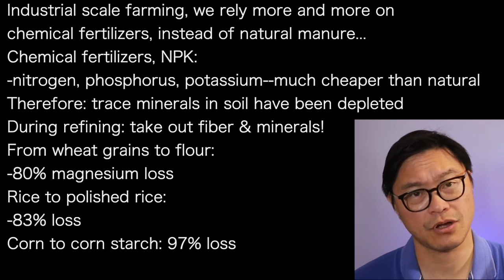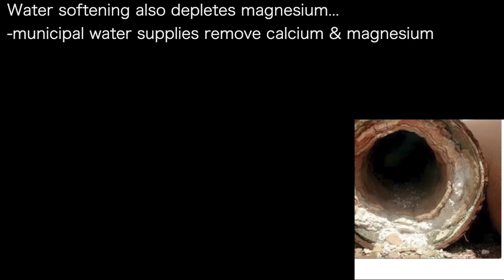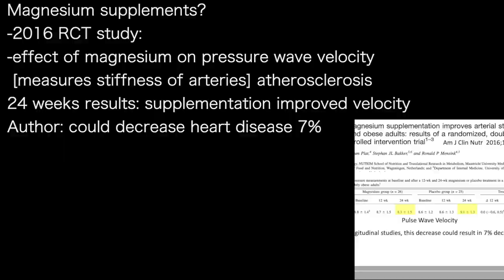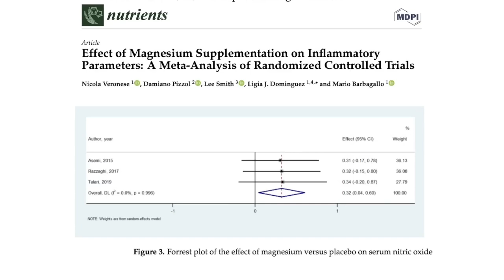JASON FUNG 2` | MAGNESIUM supplements STUDIES: decrease HEART DISEASE 7%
presents episode 1415 | Dr JASON FUNG
Jason Fung podcast

Industrial scale farming, we rely more and more on
chemical fertilizers, instead of natural manure…
Chemical fertilizers, NPK:
-nitrogen, phosphorus, potassium--much cheaper than natural
Therefore: trace minerals in soil have been depleted
During refining: take out fiber & minerals!
From wheat grains to flour:
-80% magnesium loss
Rice to polished rice:
-83% loss
Corn to corn starch: 97% loss

Water softening also depletes magnesium…
-municipal water supplies remove calcium & magnesium
Alcohol & soft drinks contain phosphoric acid
-drinking alcohol increases urinary excretion of magnesium
Some types of bowel and digestion dysfunctions keep you
from digesting magnesium
Some meds [diuretics & water pills]
-increase loss of magnesium through urine

Magnesium supplements?
-2016 RCT study:
-effect of magnesium on pressure wave velocity
 [measures stiffness of arteries] atherosclerosis
24 weeks results: supplementation improved velocity
Author: could decrease heart disease 7%

Magnesium supplements?
Meta-analysis: improved inflammation from supplementation
-CRP DOWN
-Nitric Oxide UP